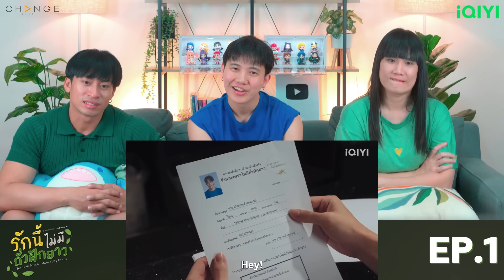(ENG SUB) [REACTION] รักนี้ไม่มีถั่วฝักยาว This Love Doesn't Have Long Beans | EP.1 | IPOND TV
"รักนี้ไม่มีถั่วฝักยาว This Love Doesn't Have Long Beans"
ทุกวันศุกร์ 22.15 น. ทางช่องวัน 31
ดูออนไลน์เวอร์ชัน UNCUT บนแอป iQIYI และเว็บ iQ.com

ขอขอบคุณทาง CHANGE2561 และ iQIYI ที่อนุมัติให้ลงคลิป Reaction ได้ครับ

สมัครเป็นสมาชิกของช่อง IPOND TV เพื่อเข้าถึงสิทธิพิเศษต่างๆ

นี่คือรายการ "รักนี้ไม่มีถั่วฝักยาว This Love Doesn't Have Long Beans REACTION" EP.1 รายการที่จะพาคุณไปรับชมซีรีส์วายเรื่องใหม่
"ปลาวาฬ" หนุ่มนายแบบที่เริ่มหุ่นย้วยได้รับภารกิจจากเอเจนซี่โมเดลลิ่งให้ได้รับงานแปลกประหลาดแลกกับเงินก้อนโต เพื่อเป็นผู้เซ้งร้านผัดกะเพรา โดยมีจุดประสงค์ลับคือต้องการขายตึกหลังจากเซ้งได้ ภารกิจเริ่มขึ้นการแข่งขันเป็นไปอย่างเข้มข้น จนมีหลาย ๆ คนเริ่มถอนตัว แต่ความสัมพันธ์ของปลาวาฬกับเชฟโอบกลับเหนียวแน่นขึ้น มีทั้งหวานและขมปนกันไป เมื่อเดินทางมาถึงสิ้นสุดการแข่งขันเชฟโอบก็ทิ้งร้านที่เขารักไว้ให้กับปลาวาฬ โดยที่เฉลยว่าเขารู้จุดประสงค์ลับที่ปลาวาฬเข้ามาในการแข่งขันนี้ ปลาวาฬรู้สึกผิดมากและตามหาเชฟโอบโดยเปิดร้านชื่อเดิม ในที่สุดเชฟโอบก็กลับมา แต่ดันมาในรูปแบบคู่แข่ง เปิดร้านข้างๆร้านของปลาวาฬ ทำให้ร้านปลาวาฬกลายเป็นร้านเลียนแบบ แต่ในที่สุดทั้งสองคนก็ได้โอกาสเปิดเผยความรู้สึกจริงๆที่มีต่อกัน และรู้ว่าที่ผ่านมารักกันแค่ไหน เลยเกิดเป็นร้านผัดกะเพราร้านนี้ไม่มีถั่วฝักยาวที่อิ่มไปด้วยความรัก

Timeline
00:00 Intro Part
00:38 Reaction Part
48:56 Recap Part

หากผิดพลาดเรื่องข้อมูลหรือประการใด ขออภัยมา ณ ที่นี้ด้วยนะครับ 🙂